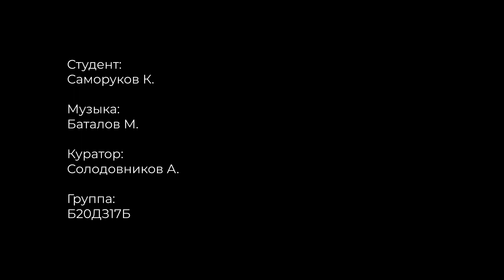«GREED» | Константин Саморуков | HSE Art and Design School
Идея проекта родилась с визуального референса, и свой финальный образ приняла уже ближе к завершению
технической части работы. Ключевым элементом
композиции стала форма: шар из человеческих
тел, покрытый золотом. Олицетворение роскоши
и власти, которые кажутся такими желанными,
но жажда которых губит людей.

Проект «GREED» — метафора на погоню за властью
и богатством. Позолоченные трупы, смятые в единый шар — памятник человеческой слабости и греху.

Автор музыки: Баталов Михаил
куратор Алексей Солодовников, Анастасия Тандура